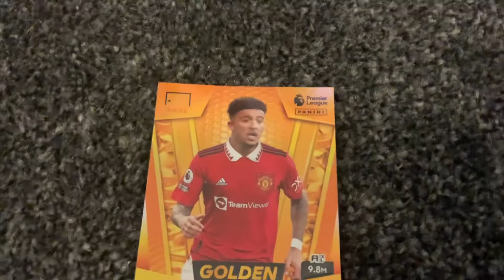3 September 2022